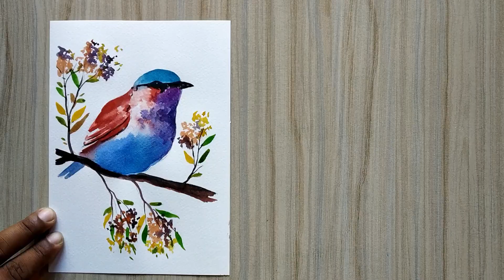Easy bird Painting / Watercolor Beautiful Bird Painting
(20X26) cm

Sellotape
Water cup
Paper Cutter
Cloth
Pencil
Sharpener
Eraser
Ruler
Table easel